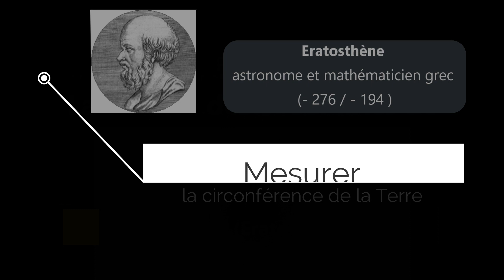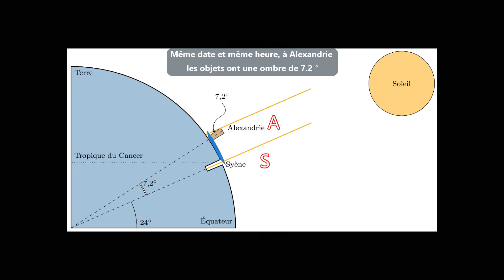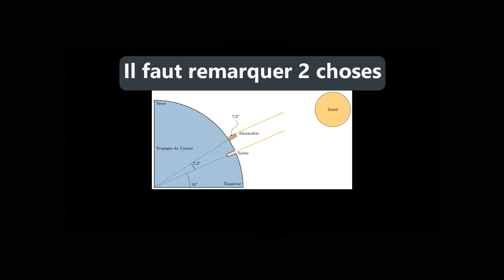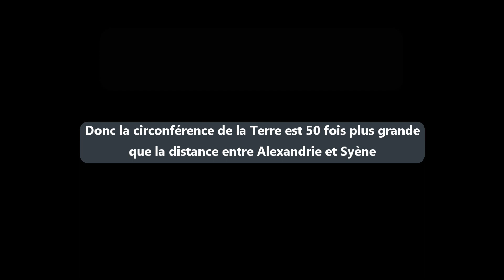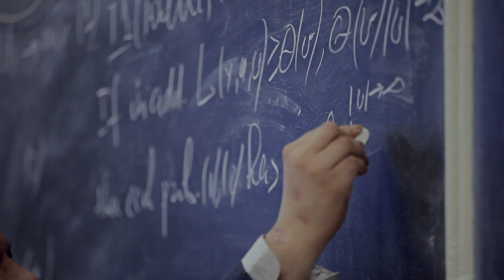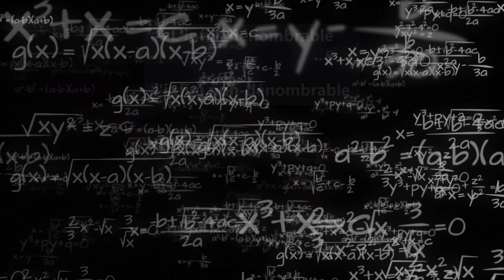Leçon *5 : Mesurer la circonférence de la Terre avec Eratosthène (un pas vers l'infini)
L'infini ne peut pas être parcouru, le gigantesque non plus, mais les mathématiques nous permettent de les mesurer. Comment ? Examinons comment Eratosthène a réussi à mesurer la circonférence de la Terre.
00:00 Eratosthène
00:09 Mesurer la circonférence de la Terre (Eratosthène)
00:38 Les données du problème
02:45 Le génie d'Eratosthène
03:51 Quel enseignement en tirer ?
04:54 La puissance des mathématiques
On sait mesurer indirectement l'immense depuis l'antiquité.  Je vous présente les travaux de d'Eratosthène. C'est une préparation philosophique aux travaux de Cantor qui permettront de quantifier les infinis.
Les mathématiques décuplent notre intelligence et décuplent nos connaissances car elles vont rendre accessible ce qui n'est pas accessible à nos sens ou à nos instruments de mesure habituels.